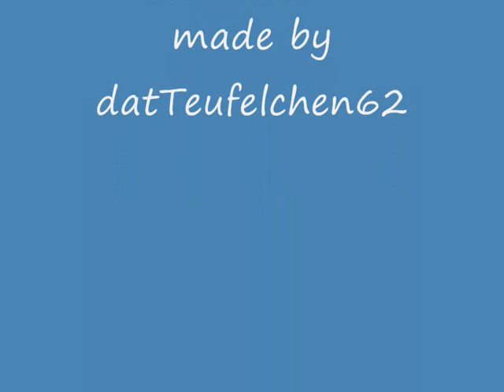KASALLA und ein kleiner Fan